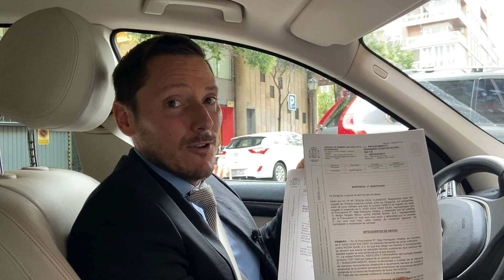🥊 AFETCADO DE WIZINK GANA MÁS DE 36.000€ 💰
📍Te dejamos, como siempre la sentencia del caso para que puedas estudiarla con detenimiento